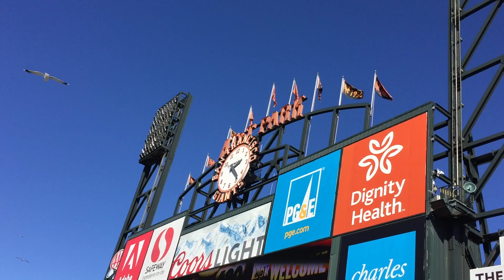Greetings from San Francisco | Megan Corinne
Today's video is something I have had for a while. I made a few tweaks and finally decided to upload this little baby. Shot some clips from several trips to my beloved city, San Francisco and I put together this short video for you all.